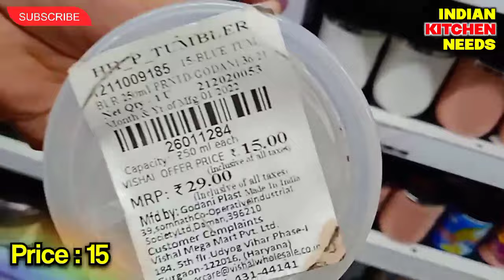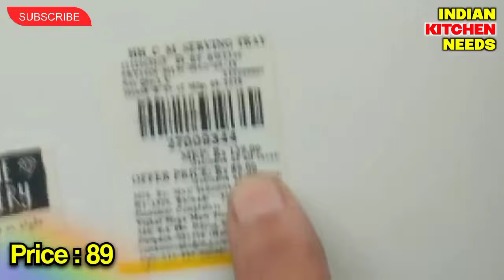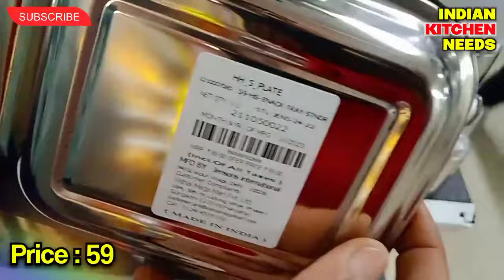Vishal Mega Mart Offers Today | Vishal Mega Mart shopping mall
Vishal Mega Mart |Vishal Mart OffersToday| Vishal Mega Mart OffersToday| kitchen products, racks, spice racks, organisers | vlog ,vlogs

Vishal Mega Mart shopping mall | Dmart shopping mall | Dmart shopping mall Delhi | jaipur shopping vlog | Amazon Offers Today ,Amazon shopping
meesho offers

Vishal Mega Mart, new kitchen products under 99rs | Vishal Mega Mart Offers Today | Vishal Mega Mart today offer | Vishal Mart Offers Today

Vishal mall
Vishal Mart
Vishal
dmart haul
meesho offer
Vishal offer
Vishal dmart
18 amazing new kitchen gadgets
dmart shopping
Reliance mart
Vishal mall
Dmart haul
Dmart shopping
Reliance Smart Bazaar
Reliance fresh
Latest offers
offers today
Vishal Bazaar
Home appliances
Kitchen counter storage
Spice racks
Offers
Offers Today
Kitchen
Kitchen gadgets
Kitchen Tools
Kitchen Products
Kitchen items
Cheapest kitchen gadgets
vmart